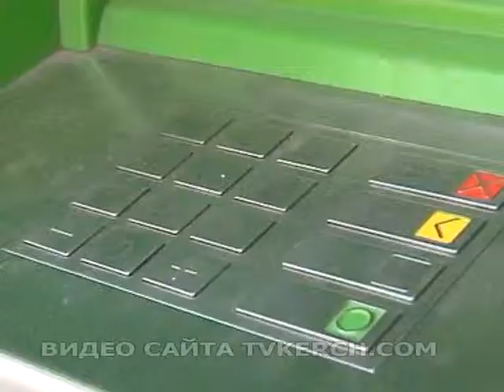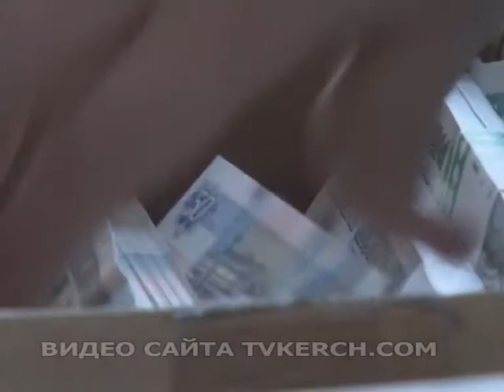18 04 2014 POSOBIY 2 57